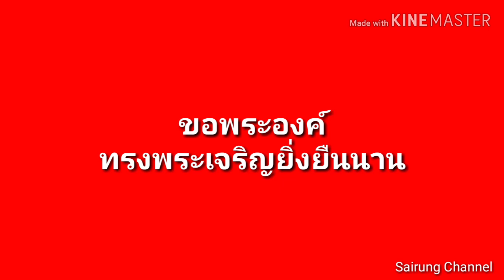EP.185 | สมเด็จฯพระราชินี ภายใต้ความเข้มแข็งทรงมีความน่ารักมุ้งมิ้งซ่อนอยู่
สมเด็จพระนางเจ้าสุทิดาพัชรสุธาพิมลลักษณพระบรมราชินี ทาพระนขา(เล็บ)มุ้งมิ้งลายสนูปปี้